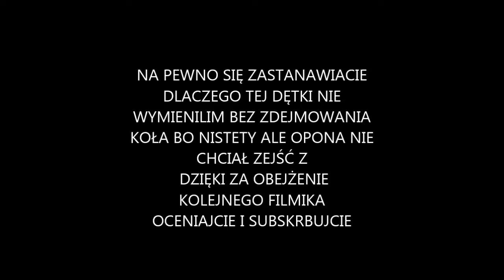WTOPA 2016 PODCZAS BRONOWANIA :) DE LUXE TEAM 3